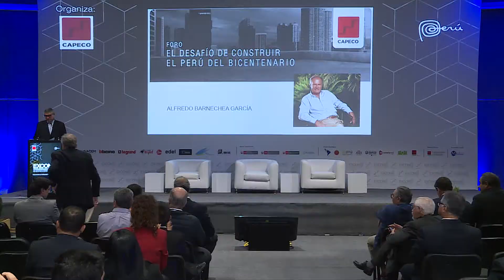FORO El Desafío de Construir el Perú del Bicentenario: ALFREDO BARNECHEA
Alfredo Barnechea García
Foro “El Desafío de Construir el Perú del Bicentenario”, organizado por CAPECO en el marco de la XXIV Exposición Internacional del Sector de la Construcción - EXCON 2019.

Miércoles 9 de Octubre, 2019.